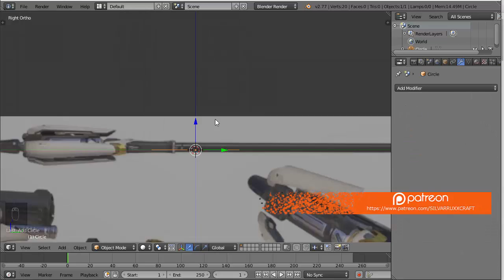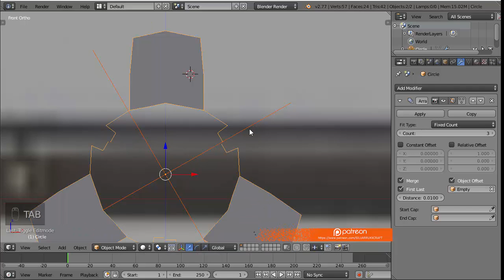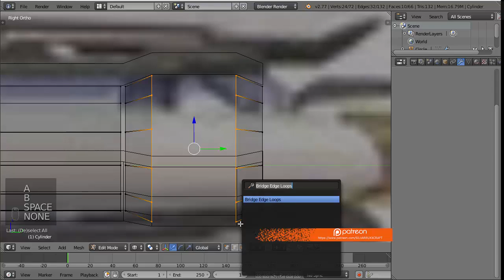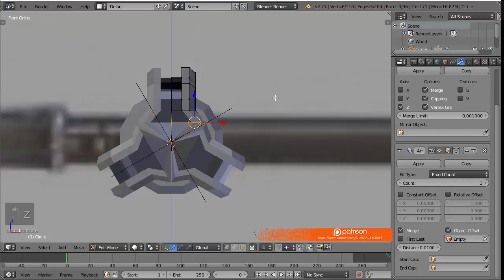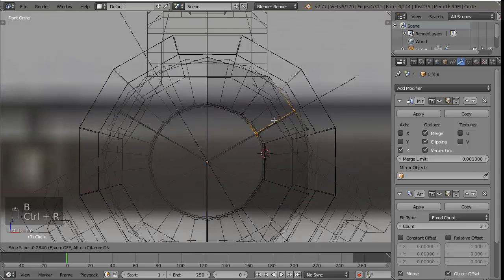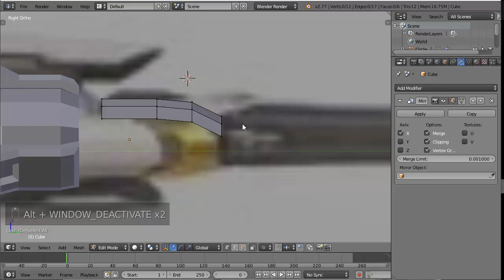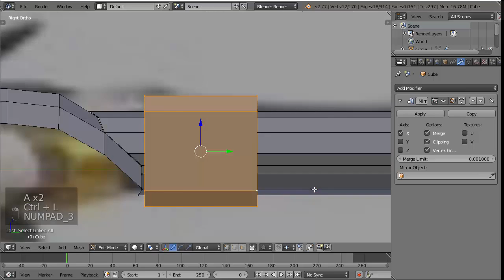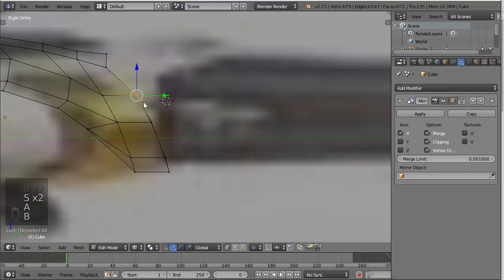Overwatch mercy Caduceus Staff papercraft patreon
Files provided:
-blender files (3d model)
-pdo (pepakura viewer)
-pdf
-all texture files
(all inside the rar file)

social links

song background image

programs used

blender 3d
Pepakura Designer 3
Pepakura Viewer 3
cutepdf writer
papercraft description wiki:
Paper craft is the collection of art forms employing paper or card as the primary artistic medium for the creation of three-dimensional objects. It is the most widely used material in arts and crafts. It lends itself to a wide range of techniques, as it can for instance be folded, cut, glued, molded, stitched, or layered. Papermaking by hand is also an important paper craft. Painting and calligraphy though they are commonly applied as decoration are normally considered as separate arts or crafts.

Paper crafts are known in most societies that use paper, with certain kinds of crafts being particularly associated with specific countries or cultures. In much of the West, the term origami is used synonymously with paper folding, though the term properly only refers to the art of paper folding in Japan. Other forms of paper folding include Zhezhi (Chinese paper folding), Jong-i.e.-jeop-gi, from Korea, and Western paper folding, such as the traditional paper boats and paper planes.

In addition to the aesthetic value of paper crafts, various forms of paper crafts are used in the education of children. Paper is a relatively inexpensive medium, readily available, and easier to work with than the more complicated media typically used in the creation of three-dimensional artwork, such as ceramics, wood, and metals. It is also neater to work with than paints, dyes, and other coloring materials. Paper crafts may also be used in therapeutic settings, providing children with a safe and uncomplicated creative outlet to express feelings.